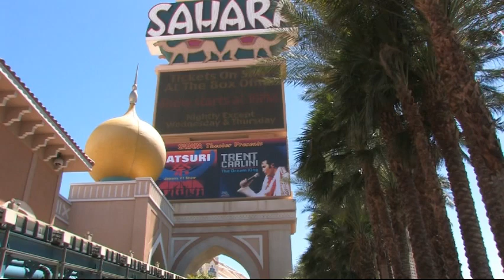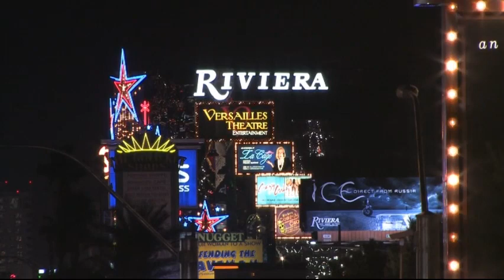Las Vegas strip tour HD part 3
follow me @Jameezy216. This is a nice HD tour of Las Vegas. Sit back and enjoy the ride. :)